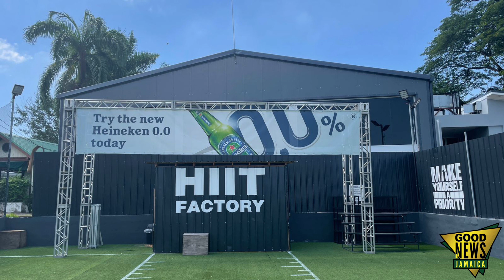Andre Simpson | Mobile Reasoning | Good News Jamaica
"Perseverance" and "No Excuses" are two descriptions that fit Andre Lloyd Simpson perfectly.  These are also words used to describe the HIIT Factory located at the Express Fitness Gym on Constant Spring Road.  Thanks to their generosity, Good News Jamaica was able to sit with Andre and have him share his life of ups and downs.

Each one has given him valuable life lessons. Andre's journey has taken him from a severe speech impediment to becoming a straight-A student to being an inmate to becoming an author of five books and on to becoming a walking inspiration. Andrea is someone to listen to, watch and emulate.

Follow Good News Jamaica by clicking our LinkTree profile.